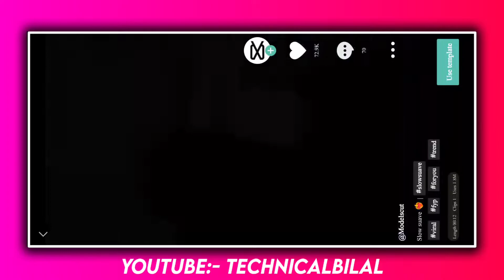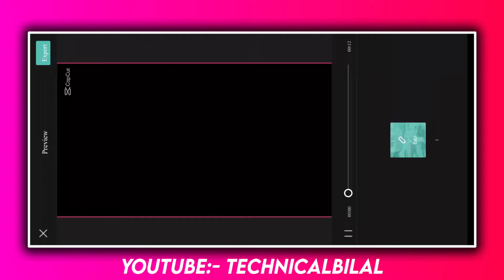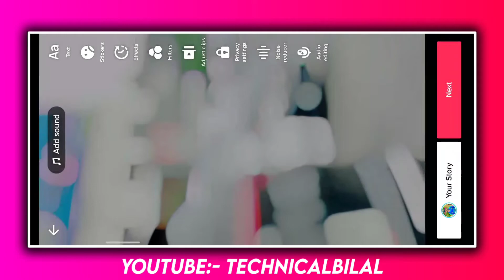Dil Py Zakhm Khaty Hain Template | Blur SlowMo Template Py Video Kaisy Bnain | Slow Suave Template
dil py zakhm khaty hain hain tiktok new trending editing
dil py zakhm khaty hain sound tiktok trend
lo honaira template py video kaisy bnain
dil py zakhm khaty hain viral video editing
efek foto keren template py video kaisy bnain
capcut new viral template py video kaisy bnain
dil pe zakham
dil pe zakham khate hai or muskurate hai jubin nautiyal
Dil Py Zakhm Khaty Hain Capcut New Template
Blur SlowMo Capcut Trending Template
Blur SlowMo TikTok New Trending Template Video Editing
tiktok new trend Blur SlowMo capcut template
Blur SlowMo effect template capcut Trend
TikTok Trend capcut Blur template
Blur capcut new template Editing
SlowMo capcut template TikTok Trend
capcut Slow Suave template
trend Slow Suave capcut template
capcut new template trend Slow Suave
tik tok new trend Slow Suave template link
Slow Suave capcut new trend template
Slow Suave trend Template
capcut Blur Slow template Trend Tutorial
capcut SlowMo Template
Slow Suave TikTok Template Trend CapCut
technical bilal

You My Heart ❤️
Technical Bilal
Owner- Technical Bilal